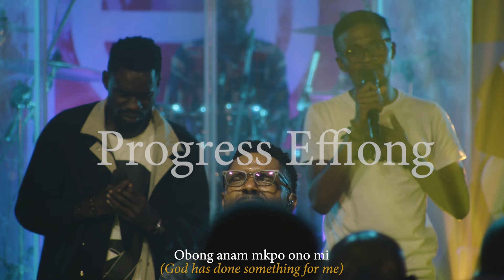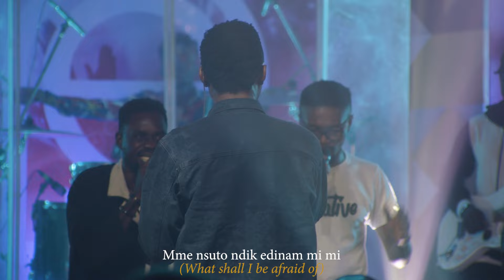Progress Effiong - Spiritual Hymns 2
Progress Effiong is one of Nigeria's most promising voices in gospel music. He performed a medley of Ibibio hymns at his annual concert in 2023, The Worshipper 4.

He is a passionate worshipper.

 / 1progress

 / progresseffiong